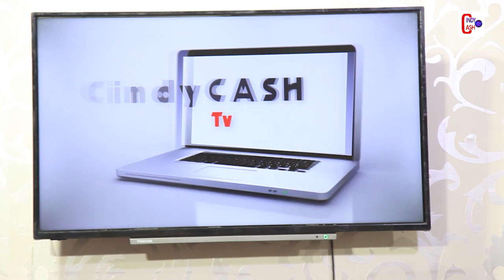Lawyer Maurice Ampaw replies Afia Schwar says that curse will not || Pastor Love responds to.......